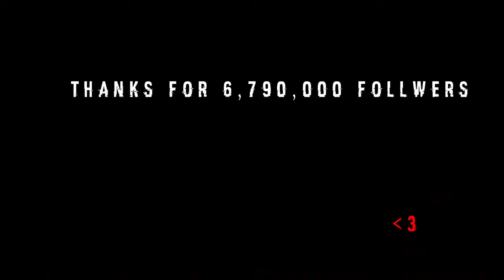New Rouk FF Gameplay-, Garena Free Fire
Garena Free Fire Live Streamer From India

🆔 Free Fire Id Name:- Prince.9625
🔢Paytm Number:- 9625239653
💻Play Free Fire On android: Vivo Y12

1.Garena Free Fire Indonesia Live
2.Garena Free Fire Brazil Live
3.Garena Free Fire Brasil Live
4.Garena Free Fire India Live
5.Garena Free Fire Singapore Live
6.Garena Free Fire Thailand Live